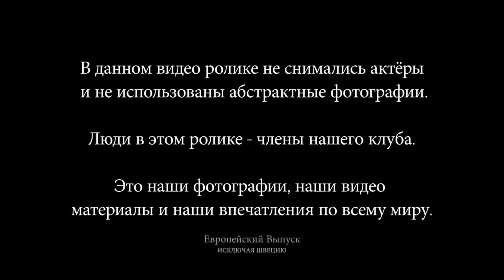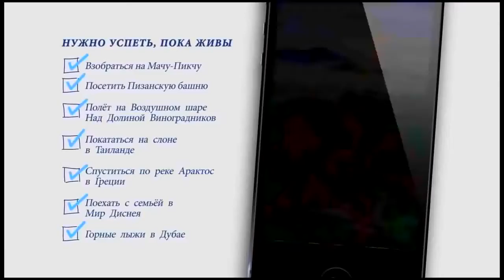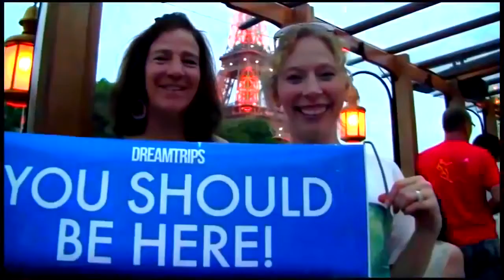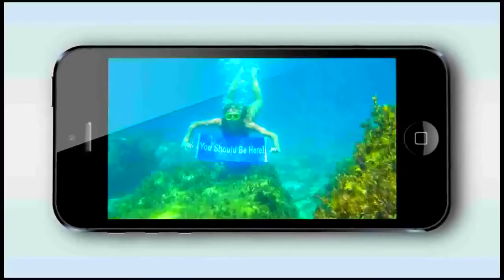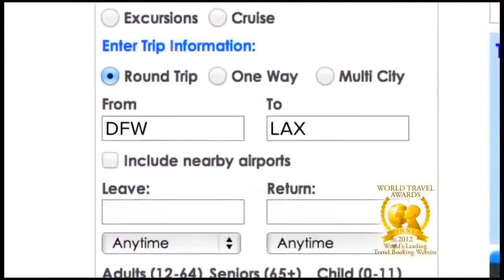Официальное видео Dreamtrips дрим трипс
Дрим трипс - это мировой клуб путешественников, который называется Dreamtrips
Презентация 2018 на русском - рассказ о том, почему участники клуба позируют и фотографируются в самых разных и красочных местах нашей планеты с синим флажком "You Should Be Here" (Ты должен быть здесь)
Потом, увидев эти прекрасные фотографий и незабываемых видео наших путешественников, услышав их увлекательные рассказы
люди сами интересуются - что это за компания? Где находится? Что предлагает? Как вступить и стать членом клуба? Где и как зарегистрироваться?
Какие отзывы? Почему это не пирамида и не развод?
А дальше, получив информацию и ответы на все свои вопросы вступают в наш замечательный дружный клуб и начинают путешествовать.
DreamTrips (Дрим Трипс) - это собственность холдинга WorldVentures, который даёт возможность бронировать отели или покупать авиабилеты по гарантированно лучшей цене в мире.
Это не просто клуб для отдыха, это полноценный образ жизни - захватывающие экскурсии, тематические путешествия, морские круизы круглый год, в любое время дня и ночи.
Для членов клуба доступны индивидуальные маршруты, поездки и уникальные предложения и туры в изысканных 4 -5 звездочных отелях, ресторанах или курортах.

Если вам это интересно - свяжитесь со мной